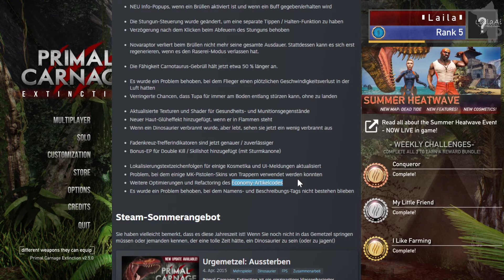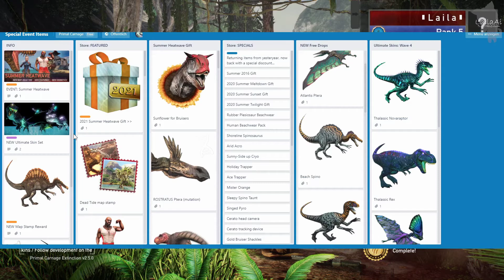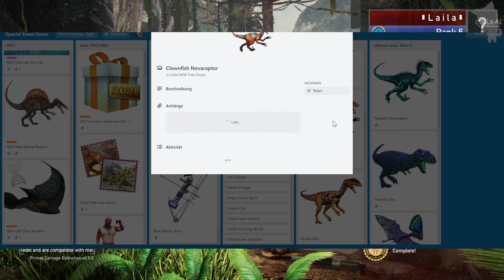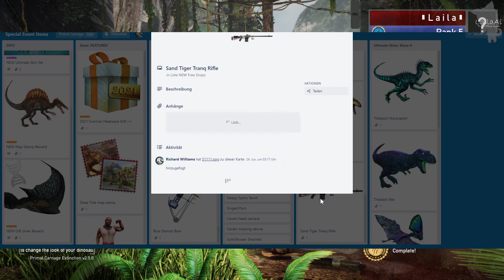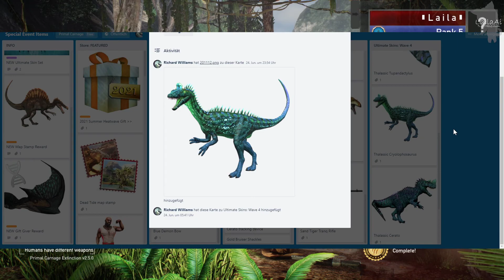PRIMAL CARNAGE: EXTINCTION - Heatwave Event, neue Ultis & mehr | PC | GERMAN | 60 FPS | 1080 HD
Primal Carnage: Extinction ist ein einzigartiger klassenbasierter Online-Multiplayer-Shooter mit rasanten Schlachten zwischen Menschen und Dinosauriern! Jagst du als eine von vielen legendären prähistorischen Kreaturen menschliche Beute? Oder schließt du dich dem Söldnerteam an und sorgst dafür, dass diese blutrünstigen Bestien zum zweiten Mal aussterben? Eigentlich stellt sich die Frage … Hast du das Zeug zum Überleben?

Lesezeichen:
00:35 Patch Note
13:14 Event Trello
16:56 Store Items
23:52 Gift Items
31:11 Free Drops
34:31 Map & tests